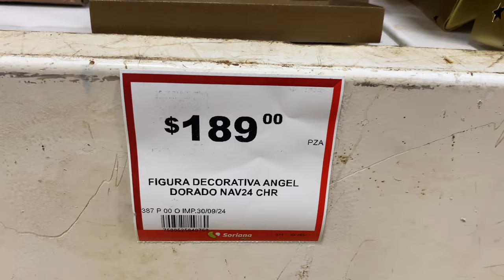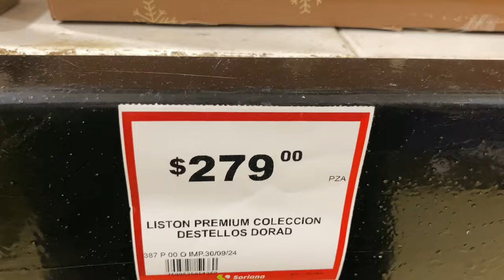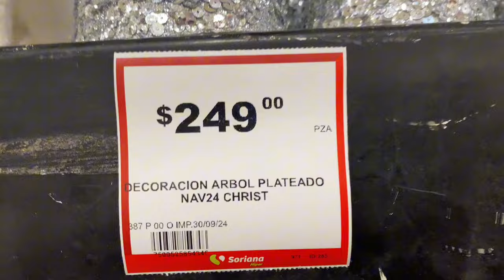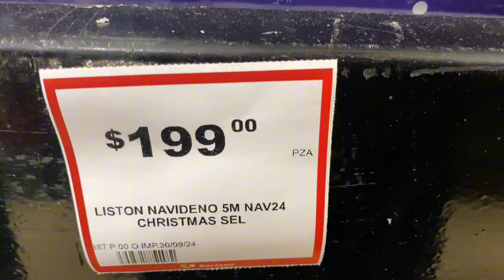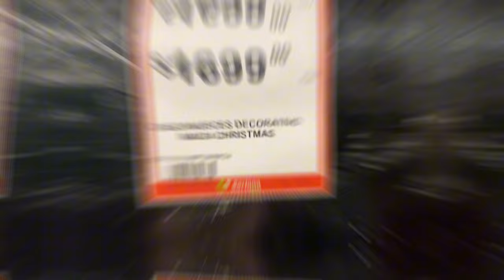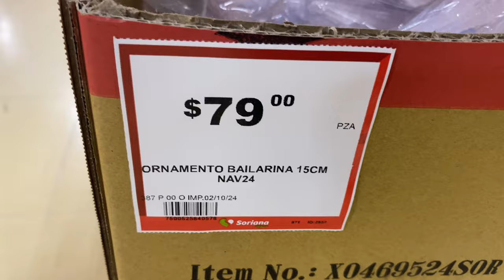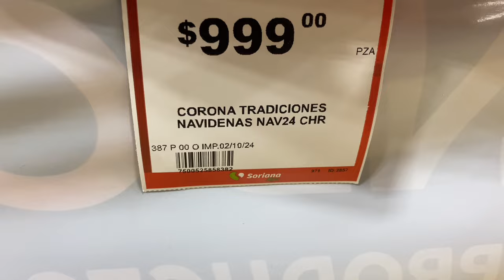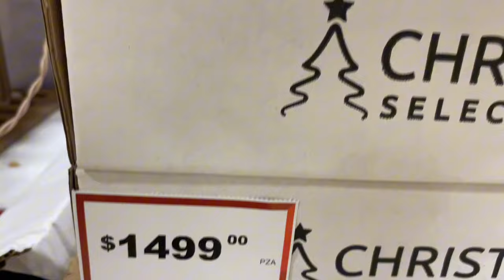MEGA🎄SORIANA RECORRIDO NAVIDAD PARTE 3✨2024